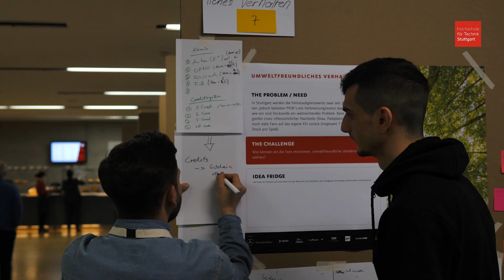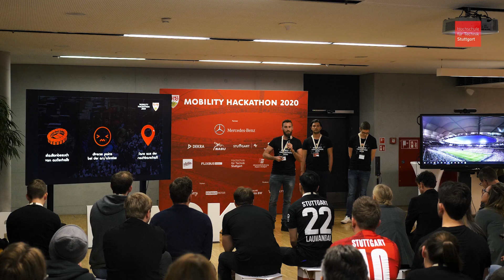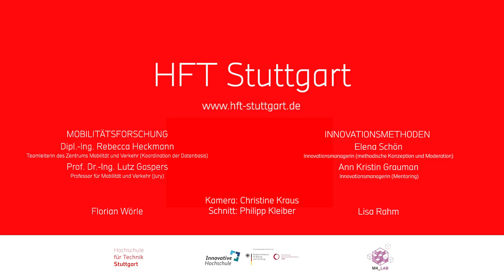Die HFT Stuttgart beim Mobility Hackathon 2020 des VfB Stuttgart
Bei einem Heimspiel des VfB Stuttgart strömen etwa 50.000 Fans zum Stadion. Da die Mercedes-Benz Arena mitten in der Stadt liegt, bietet ein Heimspiel die Herausforderungen, vor denen Mega-Citys jeden Tag stehen. Am 5. und 6. März 2020 hat zu diesem Thema der VfB Mobility Hackathon in der Mercedes-Benz Arena stattgefunden. Rund 30 Teilnehmer*innen arbeiteten zwei Tage lang parallel an 11 Challenges rund um das Thema Mobilität an Heimspieltagen des VfB. Veranstalter ist der VfB, die HFT Stuttgart unterstützt als Partnerin die Teams durch Expertenwissen in Mobilitätsforschung und Innovationsmethoden vom Hackathon bis hin zur Umsetzung der Ideen.